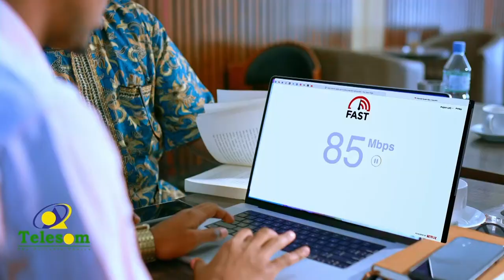Waa maxay dhaqamada aan fiicneyn ee dadka Soomaaliyeed ay sameeyaan bisha barakaysan ee Ramadaan?